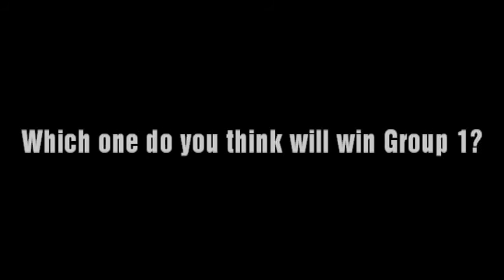DCR - 2016 Northshore Hills Road Race - Group 1 - Roster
Event:  NSH Road Race (Group1)
Track:  Northshore Hills Road Race
Class:  Stock, Production
Event Date:  February 15th - 21st
Cars:
1.  1973 Ford Grand Torino
2.  Mustang Mach 1
3.  Porsche Carrera GT
4.  1969 COPO Corvette
5.  Chevy Stocker
6.  Nissan 350Z
7.  Crown Victoria
8.  Skyline H/T 2000GT-X